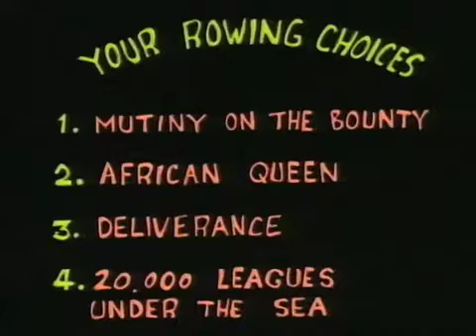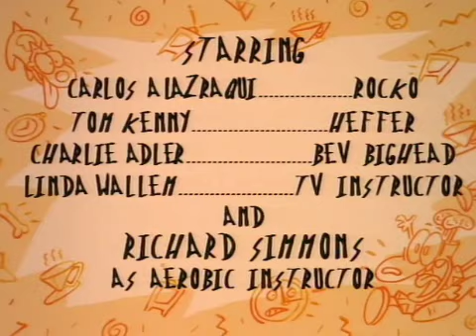01 RAINBOW MUSIC ANGELITA